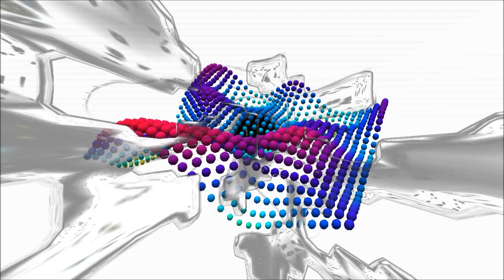DjBj - Jubilance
Progressive house stomper